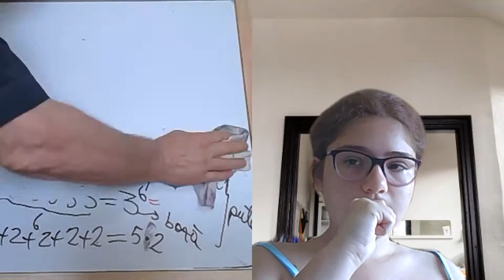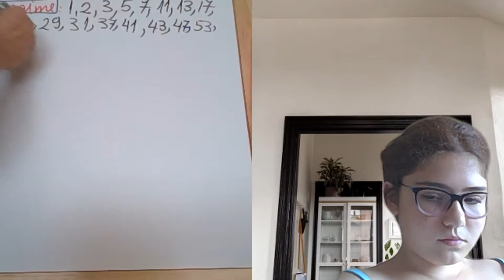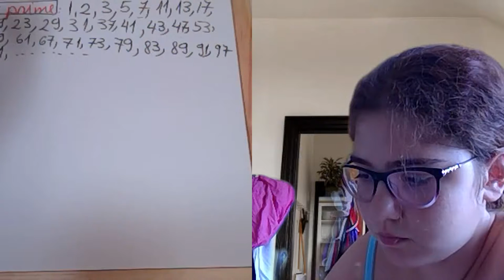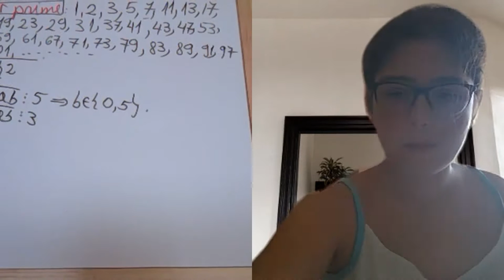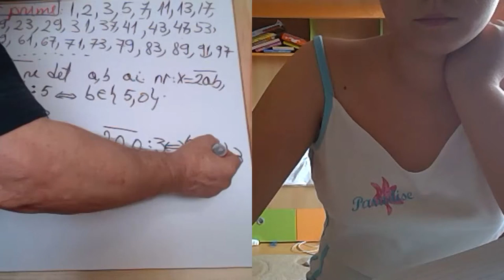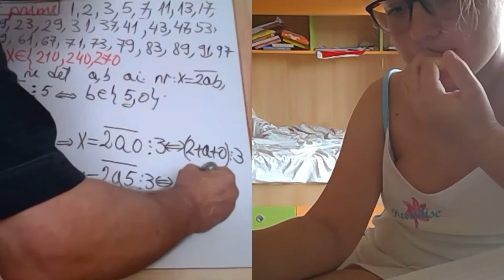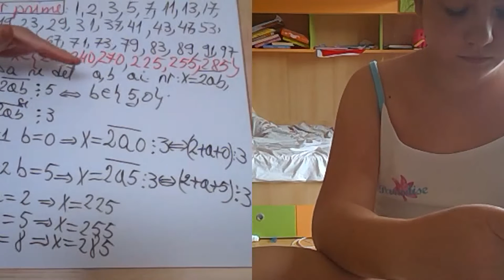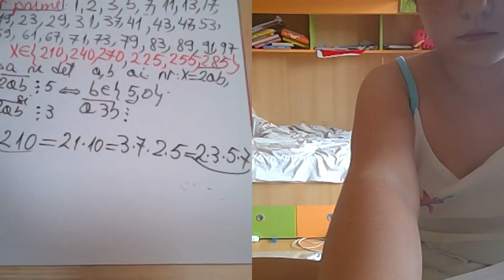Lectia 1877 - Clasa 4 - Maria - Numere prime- Criterii de divizibilitate